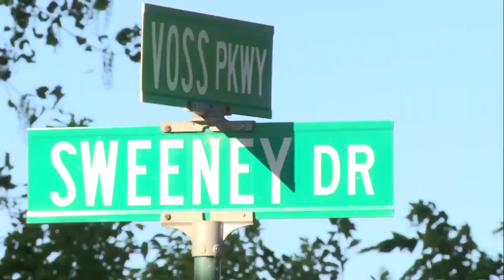AM Webcast Headlines 6-1-15